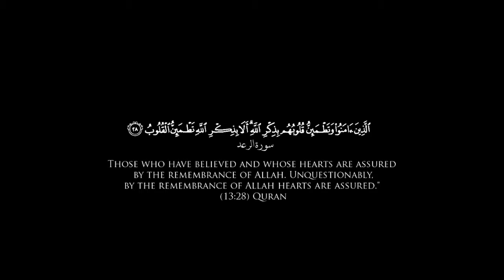تأثير القرآن على غير المسلمين Non Muslims Reactions To The Quran